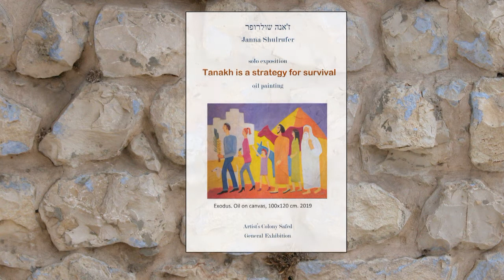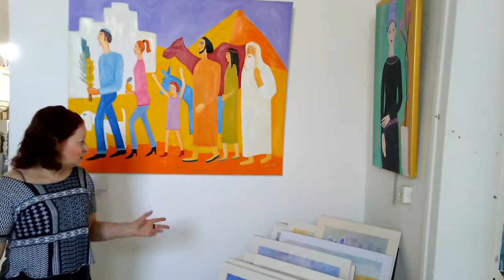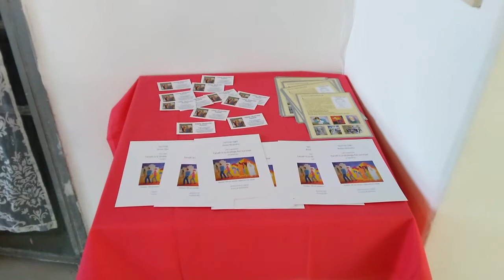Janna Shulrufer. Solo exhibition 2020, Safed, Israel תערוכה יחיד של ז'אנה שולרופר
My new exhibition on the subject of stories and characters from Tanakh, and ןit's name is “Tanakh is a strategy for survival”.
This is a serie of oil painting works I did for a year and a half, from the end of 2018 to the first half of 2020.
How I came to this idea? Really I do not know what the answer is. I came to this idea spontaneously and abruptly.
Before that there were books. I read a lot of stories about the provocative heroes. And one day I realized I had to paint what had accumulated inside me for years, and then I started.